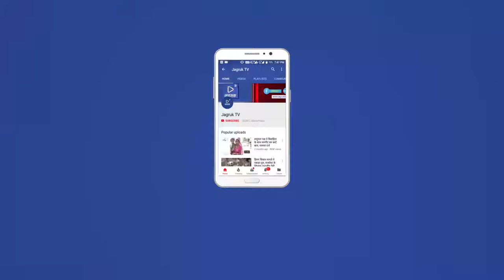JAGRUK TV : आबूरोड : कांग्रेसी कार्यकर्ताओं पर लाठीचार्ज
आबूरोड के मानपुर क्षेत्र में सुबह से ही कांग्रेसी कार्यकर्ताओं के आने का सिलसिला शुरू हो गया। केंद्रीय गृहमंत्री राजनाथसिंह को आज आबूरोड के दौरे पर आ रहे है जिसको लेकर कोंग्रेसी कार्यकर्ता ज्ञापन देना चाह रहे थे। जिसको लेकर पूर्व विधायक संयम लोढ़ा के नेतृत्व में सैकड़ों की संख्या में लोग यहां इक_े हुए और प्रदर्शन करने लगे जिस पर मौके पर अधिकारियों ने समझाइश की मगर कार्यकर्ता नही माने। मैके पर आरएसी व  पुलिस का जाब्ता पहुंचा और उन्होंने हल्का बल प्रयोग करते हुए कांग्रेसी कार्यकर्ताओं को खदेडऩे का प्रयास किया वहीं कांग्रेसी कार्यकर्ताओं ने भी जमकर प्रदर्शन किया। वही पुलिस ने  पूर्व विधायक संयम लोढ़ा सहित दर्जनों कार्यक्रर्ताओं को पुलिस बस में भरकर आरोड़ से शिवगंज छोड़ा। आप को बता दे कांग्रेस पार्टी के  पूर्व विधायक संयम लोढ़ा राफेल घोटाले कि जांच को लेकर ज्ञापन देने पहुंचे थे। लेकिन उनको ज्ञापन जिला प्रशासन द्वारा ज्ञापन नही देने दिया। उस बात को लेकर वो मानपुर में स्थित  ब्रह्माकुमारीज के अंतरराष्ट्रीय मुख्यालय पर धरने पर बैठने के बाद पुलिस ने हल्का बल प्रयोग करते हुए उनको वहा से खदेडा वही पूर्व विधायक सहित सिरोही के कांग्रेस पार्टी के दिग्गज राजनेताओं को हिरासत में लिया। वही उनको सिरोही जिले से बाहर लेजाकर छोड़ दिया गया।